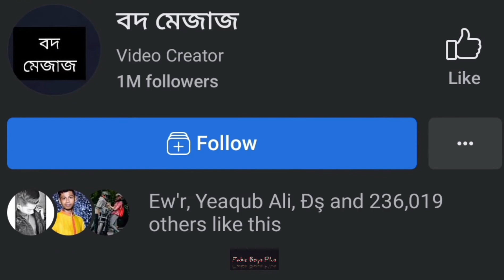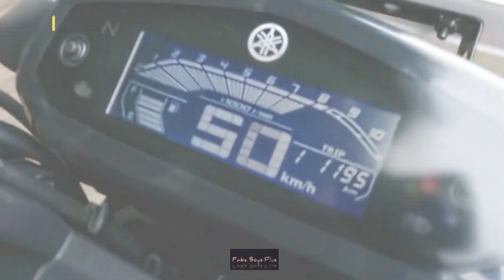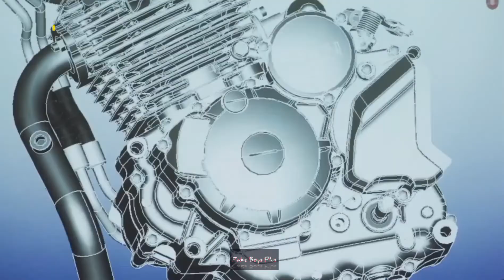★ Finally - Yamaha FZs V4 New Model Launched In Bangladesh 2022 - অবশেষে Fzs v4 আসতেছে বাংলাদেশে 😱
@Rendom Video Channel
@Fake Boys
@Nawaz Motor Vlog

★Instragram: aminul_chowdhury_

Support All guys 🥀❤️